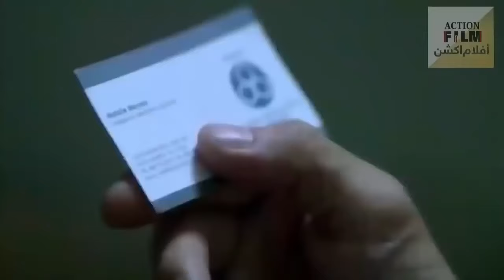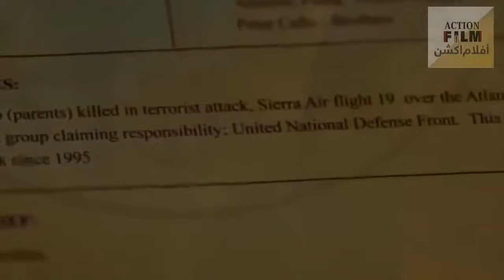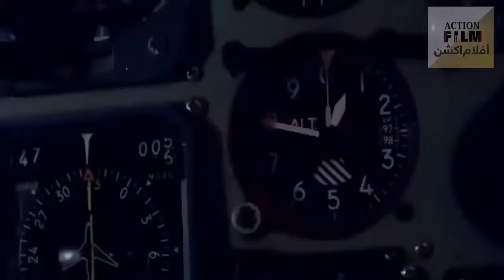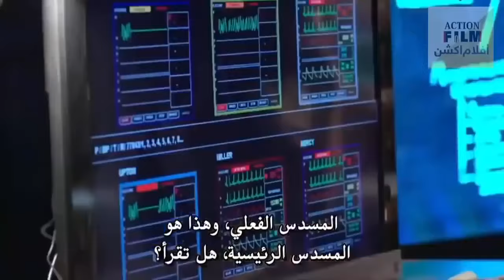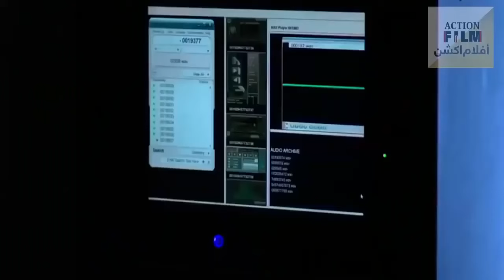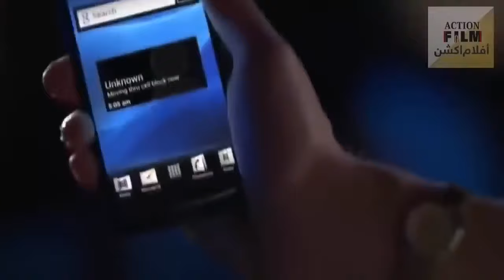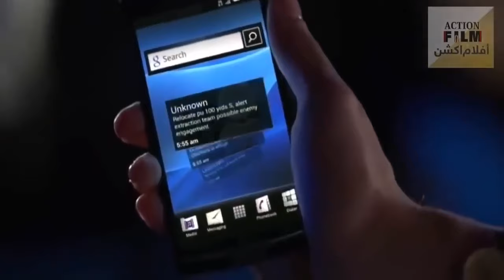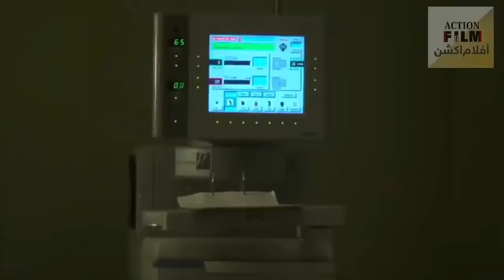Extraction Full Movie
A US Black Ops team is sent to a Chechen underground prison to get 'the brain of terrorism' for intel. It doesn't go as planned.